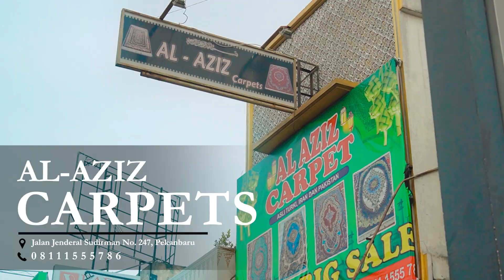Karpet Mewah Asli Dari Turki ||| AL-AZIZ